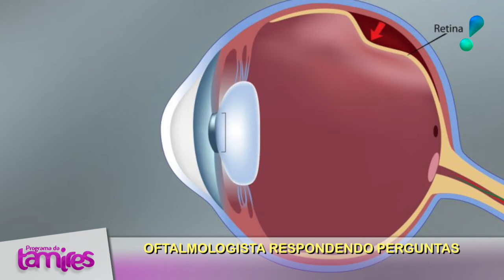Oftalmologista respondendo perguntas